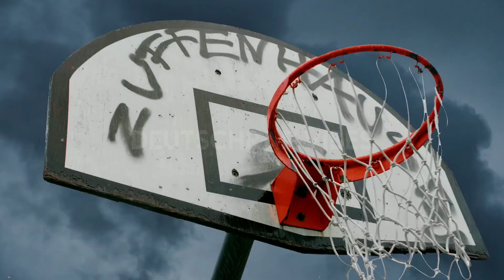DARDAN - BANDO (Musikvideo)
Video geschnitten by: Deutschrap Vibes

❌UNOFFIZIELLES MUSIKVIDEO❌
Bei Urheberrechtsbeschwerden bitte bei Instagram: @itsdeutschrapvibes melden.
Ich werde innerhalb 48h antworten.